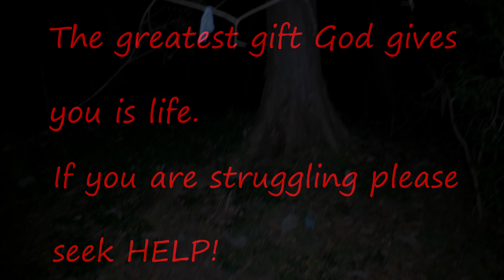Aokigahara Round 6 Part 7 Follow the string